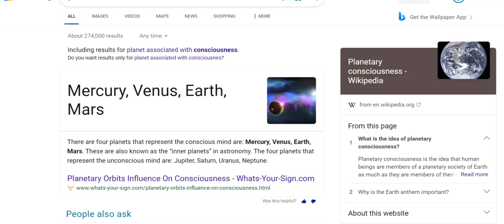Saturn/Satan represents the Unconscious Mind